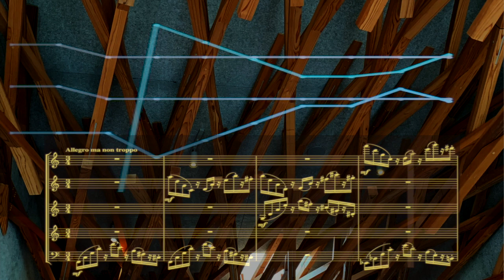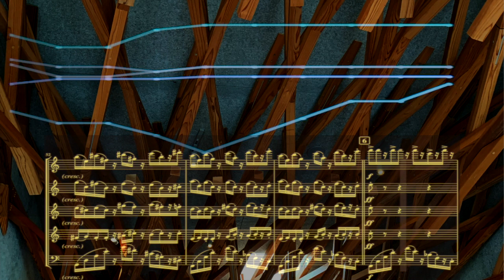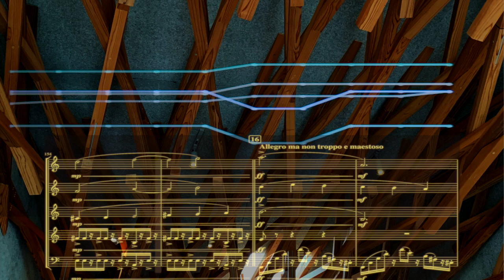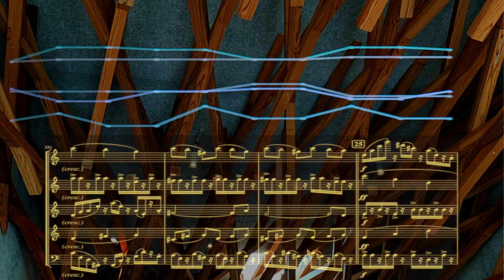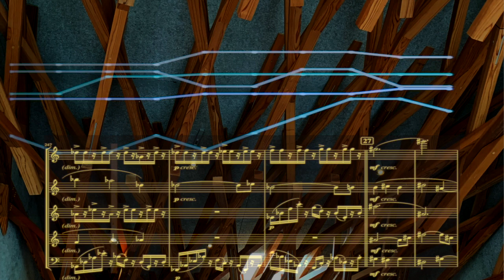Minimal Music - Diagonals - for woodwind quintet - Original Composition with an animation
Composed on Sep 23, 2019.
When I saw the geometric pattern that is shown on the background image, I thought I could compose some futuristic and/or minimalistic piece. Noted each part like the manner that the woods are woven diagonally each other. The score on Musescore.com:

In this video, I added the animation made with matplotlib library above the video score of my original work generated by ‘Send to YouTube’ function on Musescore.com.
The input data comes from the MusicXML file parsed by music21 library, which is a Python-based toolkit for computer aided musicology.
macOS Catalina: 10.15.3
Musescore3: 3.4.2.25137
Python: 3.8.2
matplotlib: 3.2.1
music21: 5.7.2
numpy: 1.18.2
scipy: 1.4.1